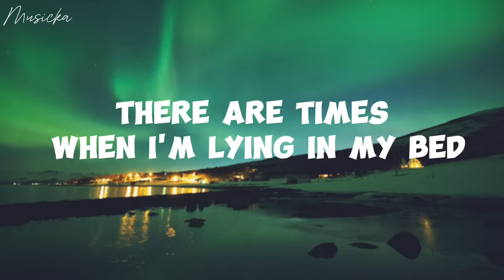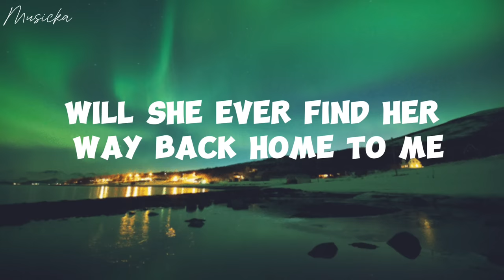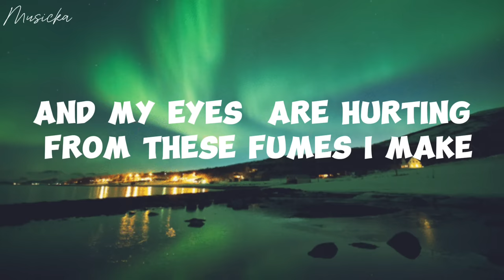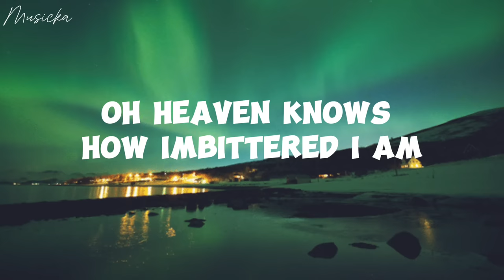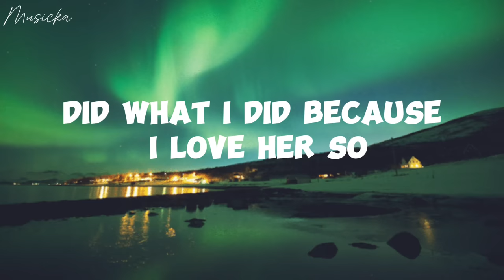Orange and Lemons - Heaven Knows (This Angel Has Flown) {Lyrics}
There are times when I'm lying in my bed
How I bellow and cry from this stupid gate
And my eyes are like windshields on a rainy day
Almost rubbed-down, swelling
As I keep on dipping my face in these cold hands of mine
Heaven knows how embittered I am

'Cause this angel has flown away from me
Leaving me with drunken misery
I should have clipped her wings
And made her mine for all eternity

Now, this angel has flown away from me
Thought I had the strength to set her free
Did what I did because I love her so
Will she ever find her way back home to me? Oh-oh

I'm so tired, I feel like catching 40 winks
Being up all night in this elbow room
That puts me in a trance
Where hopes and dreams come true

Now, my lips are burning
And my eyes are hurting
From these fumes I make, still, I light another cigarette
Just to pass my time, oh

Ooh-ooh-ooh-ooh